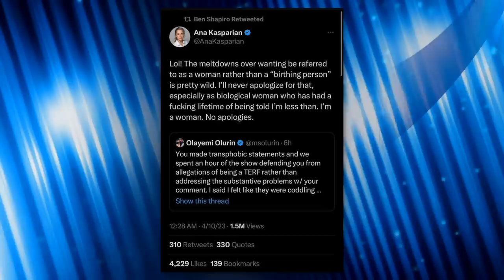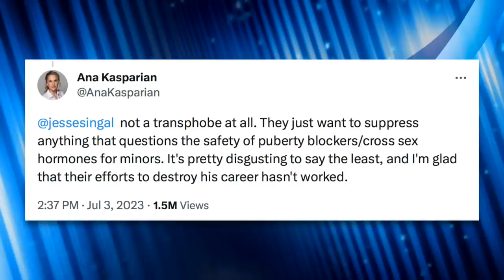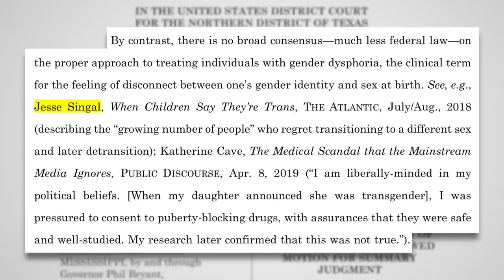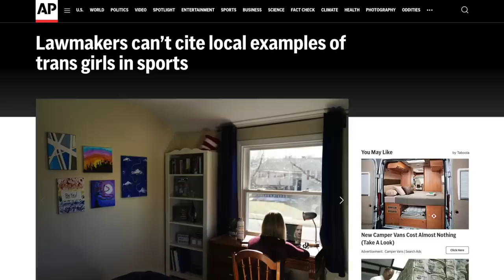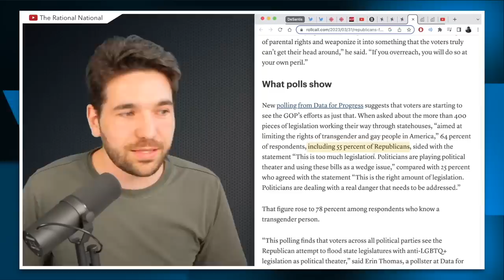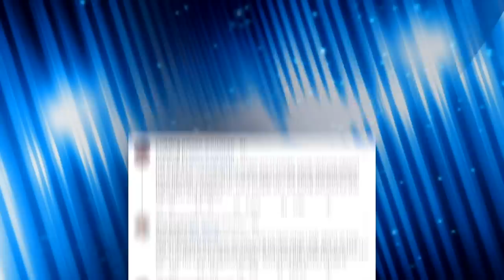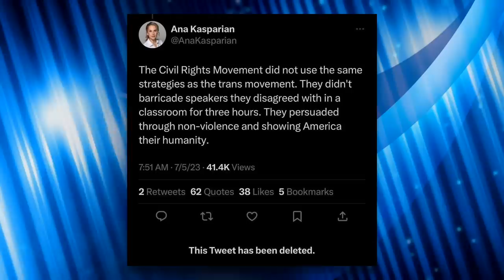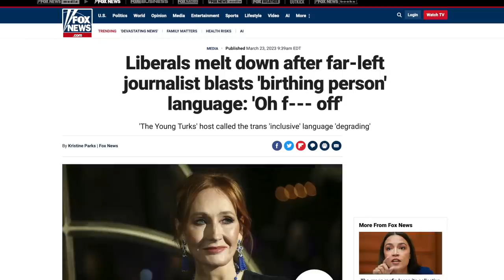Trans TYT Employee Quits, Condemns Cenk Uygur & Ana Kasparian’s Anti-Trans Rhetoric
The Young Turks are in hot water again for more reactionary comments about "trans activists." It's lead to another LGBTQ TYT contributor leaving the network. In this video Mike share's his issues with TYT's coverage of trans rights.